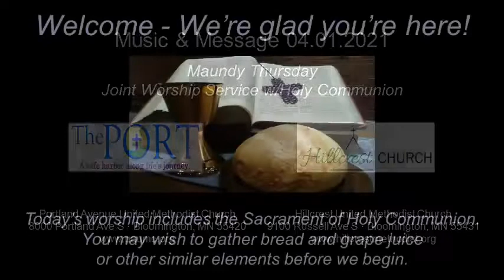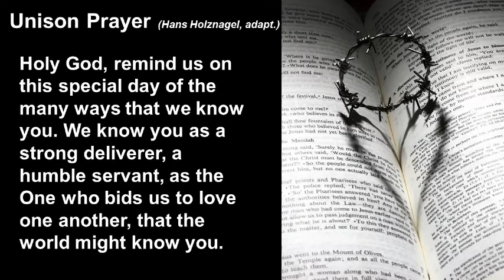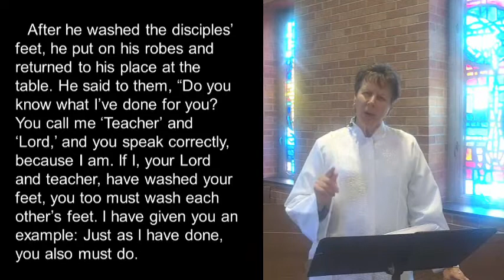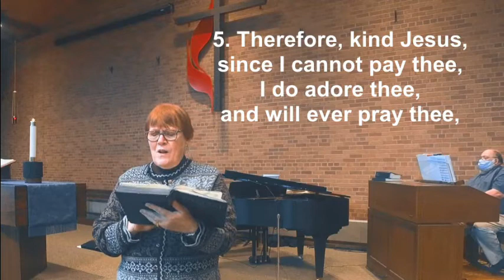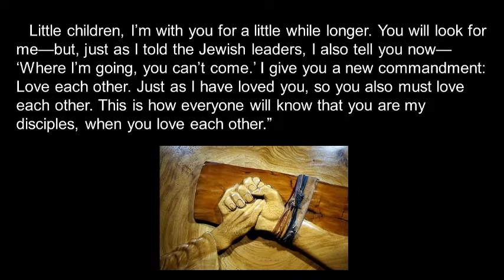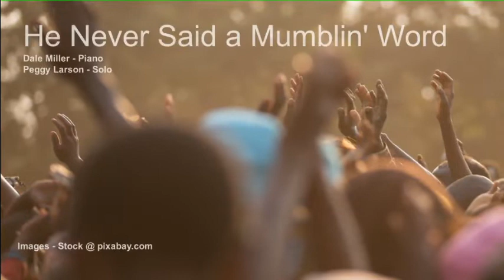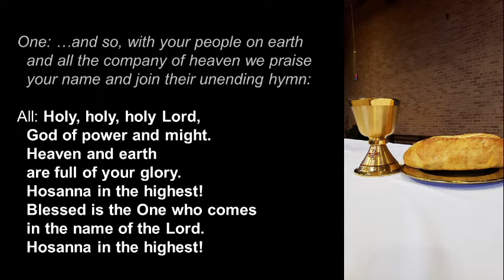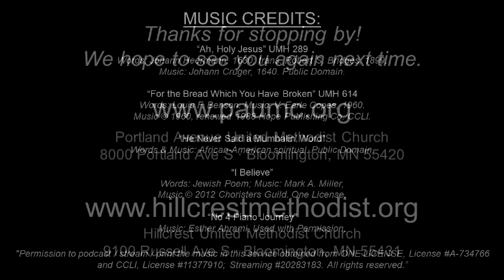04 01 2021 Maundy Thursday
Joint Maundy Thursday Service with Portland UMC